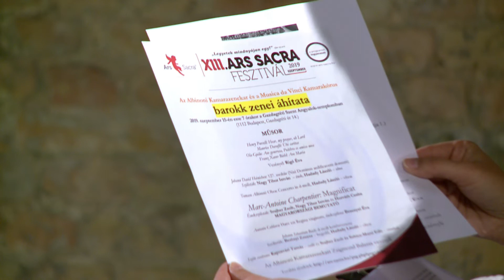DÉLELŐTT - Zenés áhitat a magyar Szentek Templomában - Zsigmond Balassa